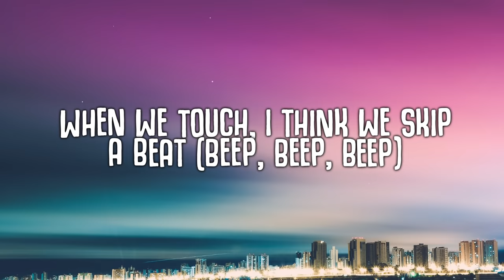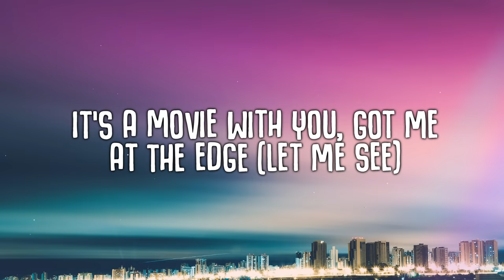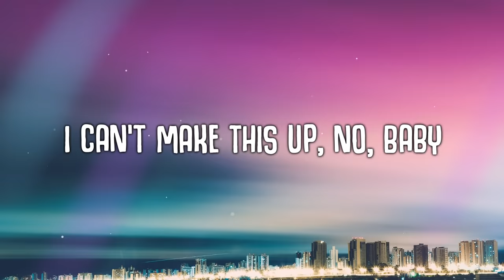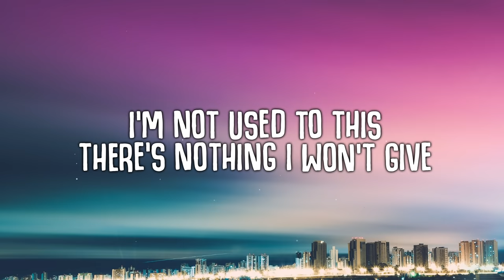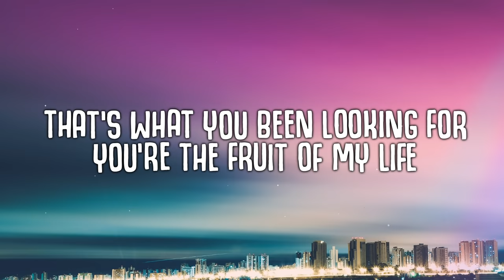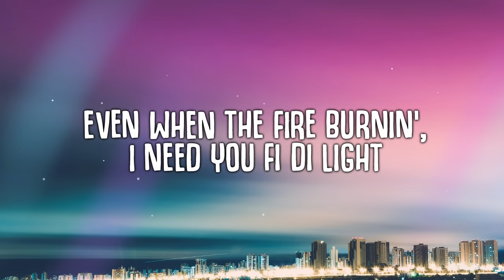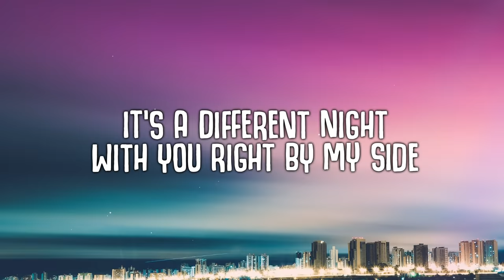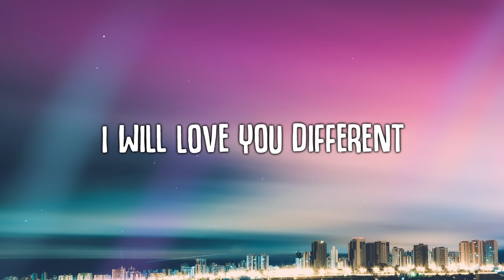Justin Bieber - Love You Different (Lyrics) ft. BEAM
Love You Different is a new dance pop song from Justin Bieber's new album "Justice". It features BEAM:
I will love you different Just the way you arе
And I will love you different That's what you been looking for

🎤  Lyrics:
[Chorus: Justin Bieber]
I will love you different
Just the way you are
And I will love you different

You pull up in a foreign
You that New York time, easy Sunday morning (Front seat)
When we touch, I think we skip a beat (Beep, beep, beep)
It's a movie with you, got me at the edge (Let me see)

There’s beauty on your lips
I drown with every kiss
I'm not used to this
There's nothing I won’t give
Don't like makin' promises
Just remember this

Just the way you arе
That's what you been looking for
You'rе the fruit of my life
That patient kind
That tongue got me tongue-tied
And that's why

No matter how different, you're beautiful
I can't make this up, no, baby
Ain’t no need to beat your face in
Fenty, want you on the cover
Under covers ain’t no rubbers
On this planet, I'll treat you like a mother (Let’s make babies)

Just remember this

[Chorus: Justin Bieber & BEAM]
You're the fruit of my life
That patient kind
And that's why
I will love you (Ooh) different (Ooh)

[Verse 3: BEAM]
I and I
Need you in my life
Even when the fire burnin', I need you fi di light
It's a different night
You mix the color, color, color, color, see the future bright
This the mutual, it's not usual
When I'm around you, I-I-I (Ohh)
Dem goose bumps, dem goose bumps
The truth hurt and you know
A real ting we feel this time (Ohh)
You gimme goose bumps, yeah, yeah

Recommended:
Justin Bieber - Peaches (Lyrics) ft. Daniel Caesar, Giveon